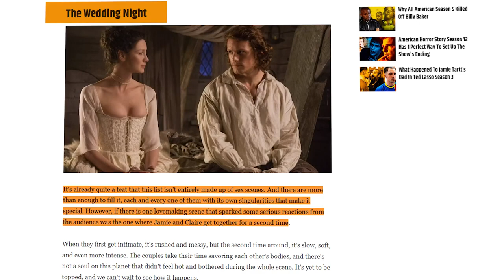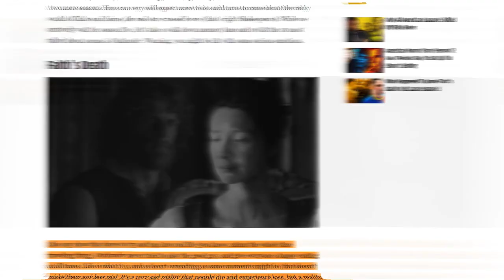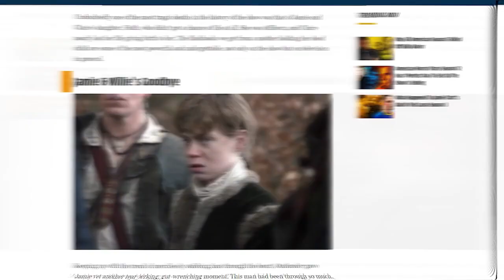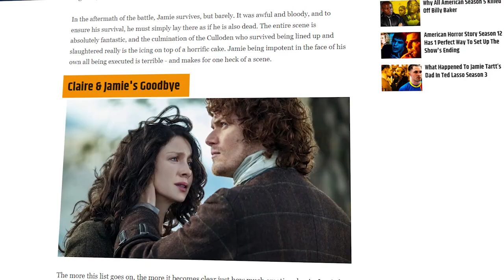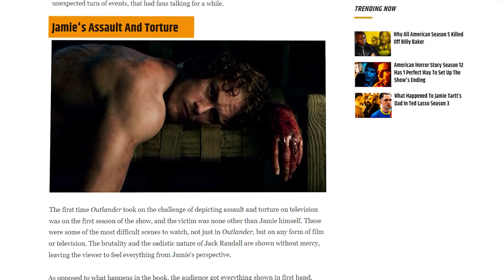Outlander's Most SHOCKING Moments..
Welcome back to Screen Tremble, today on the channel we're going to be talking about Outlander's Most SHOCKING Moments.. if you're excited to learn more about this then make sure you watch the whole way through because you don't want to miss the details we have for you!